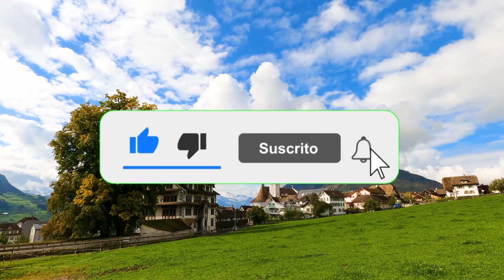✅ SEXUAL CURIOSITIES OF WOMEN - FEMALE PSYCHOLOGY 😳